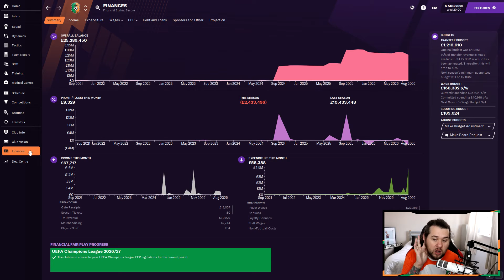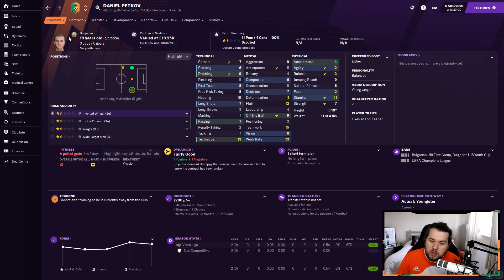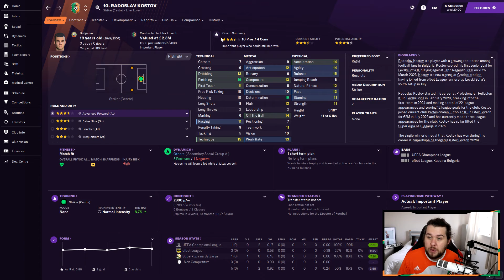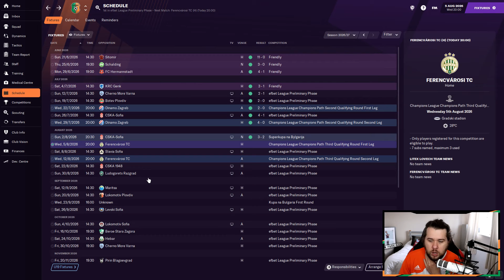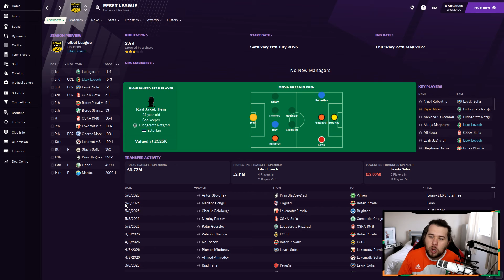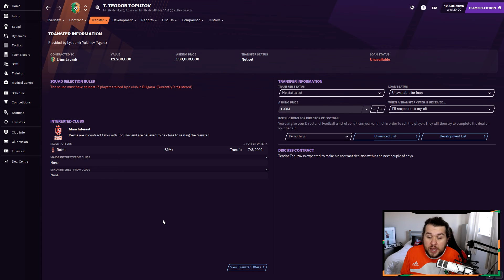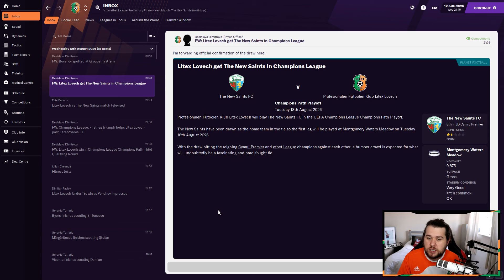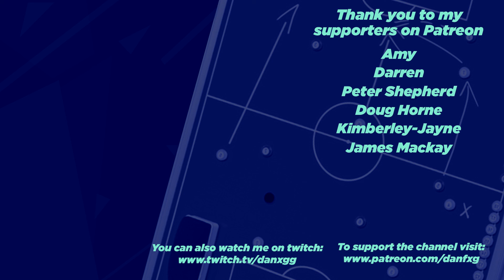FM21 | Project Black Sea | Litex Lovech | Ep.40: Season 7 Could Be Heaven | Football Manager 2021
FM21 | Project Black Sea | Litex Lovech | Season 7 Could Be Heaven | Football Manager 2021

Join me on this Football Manager journey as we attempt to take a team from a country that boarders the black sea to the final of Europe's elite competition, the Champions League!